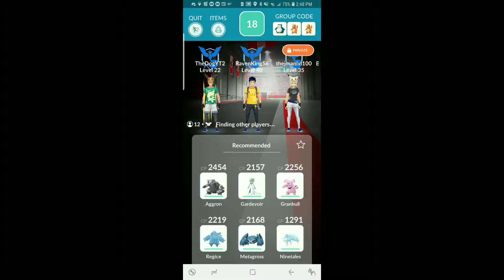LATIAS RAID BATTLE.( They made dis easier for me this time)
I catch latias in this vid.

If I get a rayquaza I will post it because I've waited a whole year to get one!